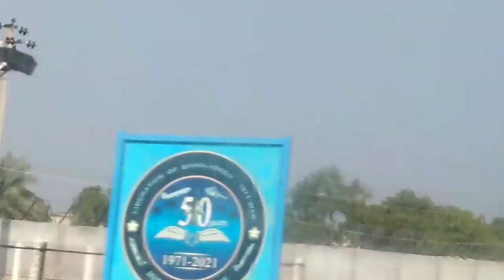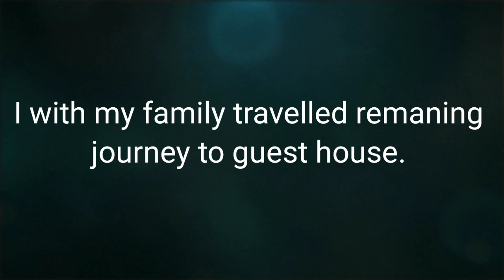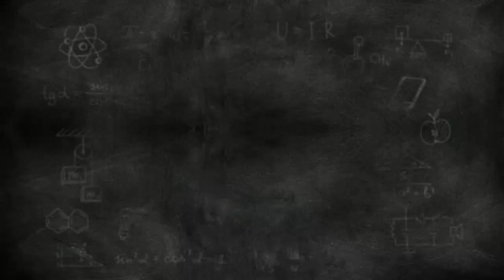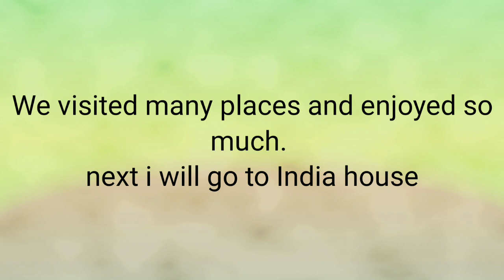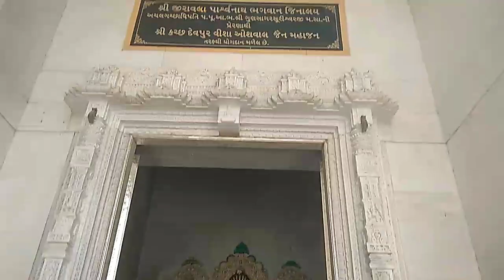vlog kutch vlog | Rann of Kutch| VLOG -1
Hi guys, i am back with my new video. I hope you like it. Please comment if you want more like this.

you can stay at rukmavati guest house in Mandavi, kutch, Gujarat